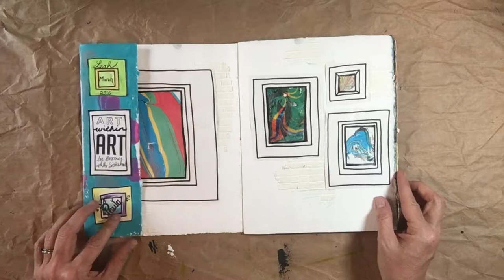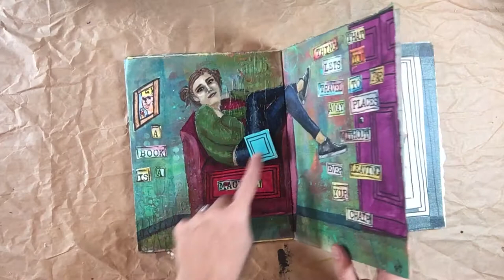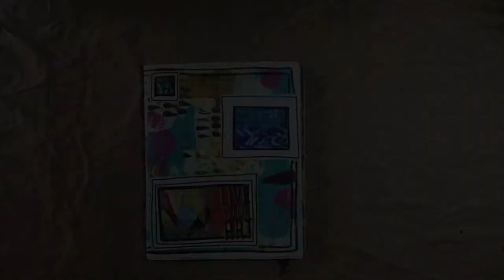Round Robin Art Journal 2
6 different ways to create an art journal page with the same material. Art journal flip through showing 6 sample pages and a thematic journal concept.  See the full explanation on the blog